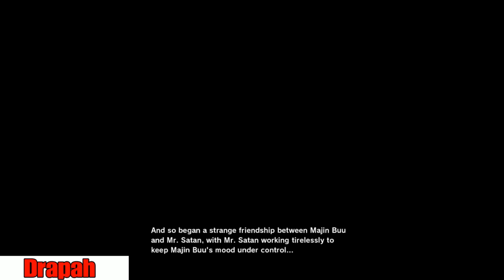THE GRIM REAPER OF JUSTICE GOTENKS! Dragon Ball Z Kakarot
Now that Goku has went back to OtherWorld it is up to Goten and Trunks to stop Majin Buu so Piccolo was now teaching the boys the Fusion Dance. The Time has come Goten and Trunks fuse and Gotenks is born! Now Buu can scene power and  he finds everyone at the lookout when he gets there buu wants to fight the strong people so Piccolo took Buu to the Room of Spirit and Time and now it's time Gotenks vs Super Buu!

Add Me On Dokkan and Legends
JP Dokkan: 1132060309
Dragon Ball Legends: 2m5scqmk